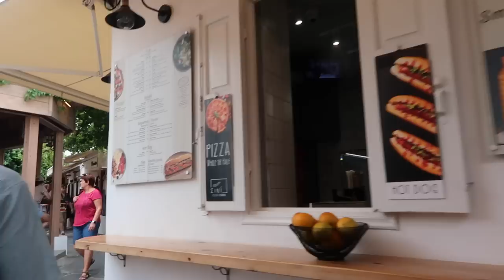HOLIDAY TO RHODES WITH ME & MY BOYFRIEND - PART 2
Hope you enjoyed part 2 of my holiday vlog!

Immie's instagram - immiefarrow
Kirra's instagram - kirrafarrowx